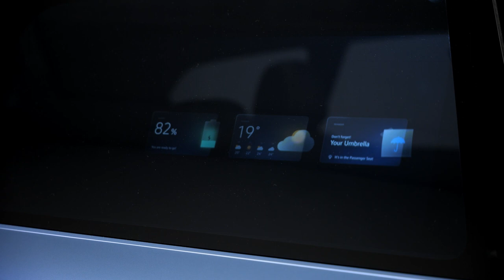2024 Volkswagen ID. Code concept | Exterior | Interior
Volkswagen has revealed a radical shift in design for its future electric models with the unveiling of the ID Code concept.

Based on an unspecified platform architecture that is claimed to accommodate both single-motor rear-wheel drive and dual-motor four-wheel drive – as well as varying battery capacities and ranges – the ID Code itself will evolve into a new flagship model.

The new four-seater adopts a distinctive front end with flamboyant headlight styling and an illuminated Volkswagen logo - features that, Volkswagen says, resonate well with younger EV buyers.

The light animations are conceived to be altered every three months to freshen the look of the car via over-the-air software updates on a subscription basis.

Other distinguishing elements include prominent front wheel arches and rear haunches above large wheelhouses all round. An extended wheelbase also helps to shorten the overhangs, while wide tracks provide a muscular stance and should boost stability on the move.

The ID Code has a heavily angled back window and horizontal brake lights that mirror the headlights, all hosted in a shooting brake-style tailgate and decorated with an illuminated logo.

Along with its progressive exterior styling, the new concept also previews a new driver-centric interior design, based around AI supported infotainment functions and advanced level-four autonomous driving capability - the latter function signalled by lidar units that light up the exterior of the car when it’s driving itself.

2024 Volkswagen ID. Code exterior design,
Volkswagen ID. Code 2024 body styling,
2024 ID. Code exterior color options,
Volkswagen ID. Code 2024 LED headlights,
2024 ID. Code panoramic sunroof,
Volkswagen ID. Code 2024 aerodynamic design,
2024 ID. Code alloy wheels,
Volkswagen ID. Code 2024 sleek profile,
2024 ID. Code exterior dimensions,
Volkswagen ID. Code 2024 futuristic design elements,
2024 Volkswagen ID. Code interior design,
Volkswagen ID. Code 2024 interior features,
2024 ID. Code spacious cabin,
Volkswagen ID. Code 2024 premium materials,
2024 ID. Code ambient lighting,
Volkswagen ID. Code 2024 infotainment system,
2024 ID. Code driver-centric cockpit,
Volkswagen ID. Code 2024 comfortable seating,
2024 ID. Code cargo space,
Volkswagen ID. Code 2024 modern interior design,
2024 Volkswagen ID. Code connectivity options,
2024 ID. Code smartphone integration,
Volkswagen ID. Code 2024 Bluetooth connectivity,
2024 ID. Code navigation system,
Volkswagen ID. Code 2024 touchscreen display,
2024 ID. Code voice control features,
Volkswagen ID. Code 2024 Apple CarPlay,
2024 ID. Code Android Auto,
Volkswagen ID. Code 2024 Wi-Fi hotspot,
2024 Volkswagen ID. Code safety technologies,
Volkswagen ID. Code 2024 advanced driver assistance systems (ADAS),
2024 ID. Code collision avoidance features,
Volkswagen ID. Code 2024 lane departure warning,
2024 ID. Code adaptive cruise control,
Volkswagen ID. Code 2024 automatic emergency braking (AEB),
2024 ID. Code blind spot monitoring,
Volkswagen ID. Code 2024 rear cross traffic alert,
2024 ID. Code parking assistance,
Volkswagen ID. Code 2024 surround-view camera system,